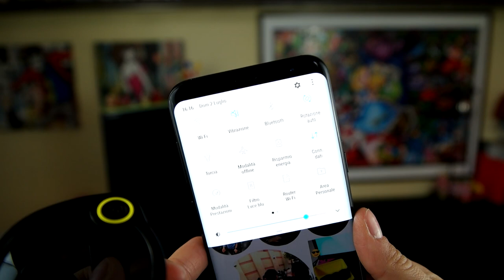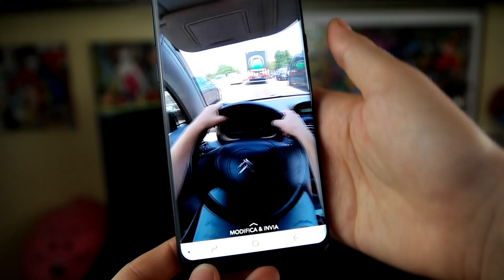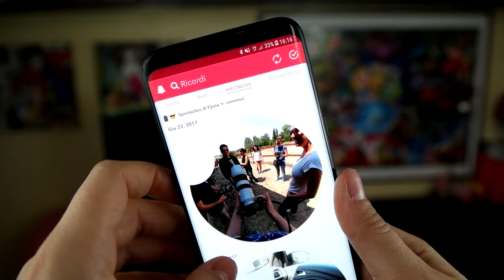Recensione Spectacles: perché amo gli occhiali 👓 di Snapchat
Abbiamo comprato a Los Angeles gli Spectacles, gli occhiali da sole con fotocamera di Snapchat. In questa videorecensione vi raccontiamo tutti i pregi (ma anche i difetti) di Spectacles.